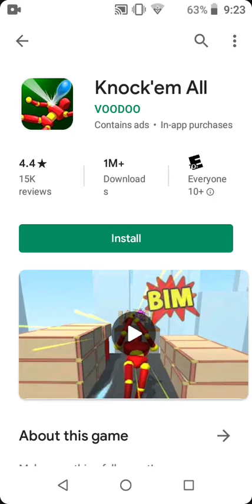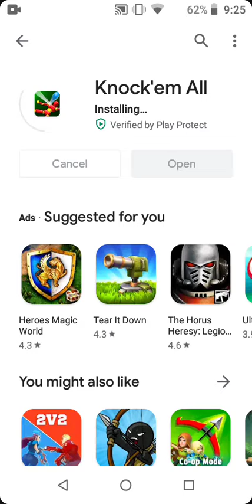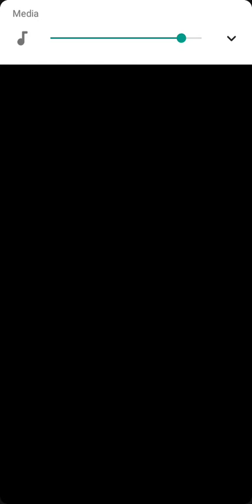Knock'Em All First Look | GigDjinn Post Dud Gaming Surfer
Pointing and shooting while flying